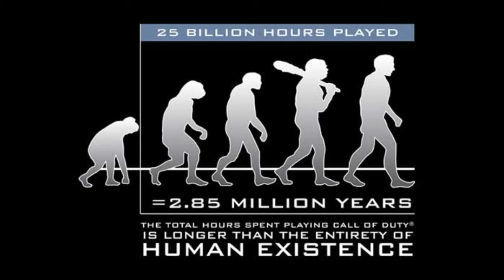Top 5 Facts Of Call OF DUTY Which You Should Know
Hey gamers,
It's Azad and today i will present you a video of one topic.
Whz up. I know what type of gamer you are but you have played it.

Yes. It's call of duty. I have find out 5 fact of call of duty that you should know.
Why ? Because i don't know :D
Ok gamers. Let's see what's in it.
Also tell what should we need to change or add.
Stay with us for more.